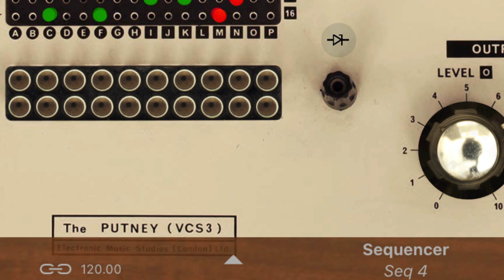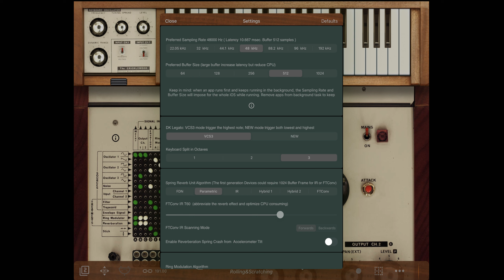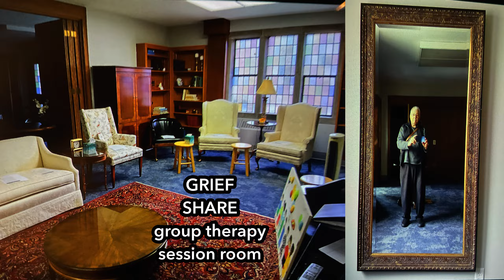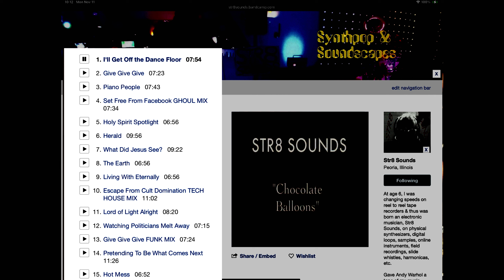STR8 SOUNDS Old School Electronics with EMS iVCS3 Putney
Noise jam with EMS iVCS3 Putney 1960s British synthesizer simulation expansion on iPad Pro.